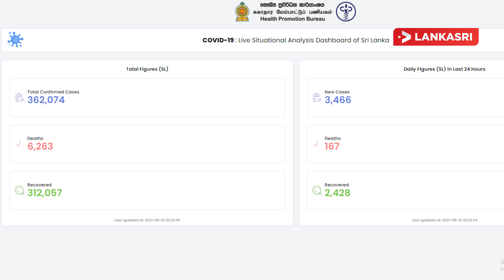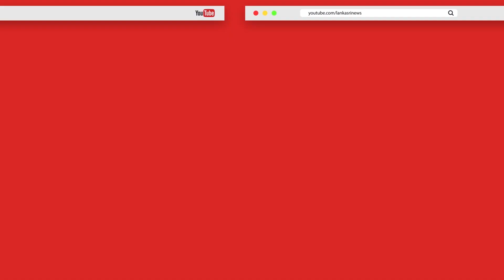இலங்கையின் பிரதான நகரம் இன்று முதல் முடக்கம்